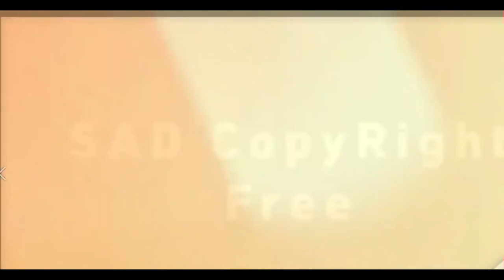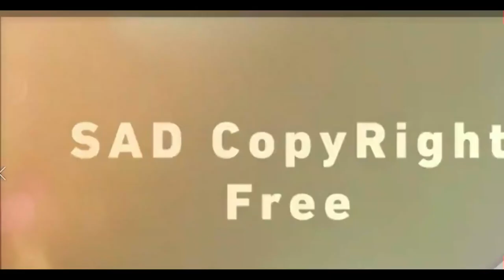Josh Lippi & The Overtimers - St. Francis [Sad No Copyright Music]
Thanks For Listening! Mix Sound Library Copyright Music Free